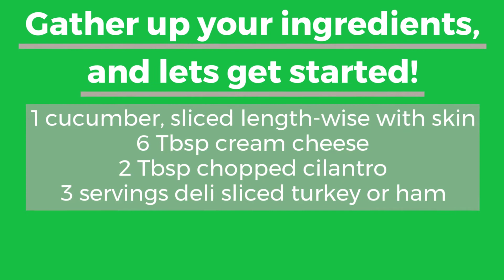Cucumber Roll Ups Recipe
Check out this quick, easy, healthy snack recipe from one of our amazing brand ambassadors, Jacob.